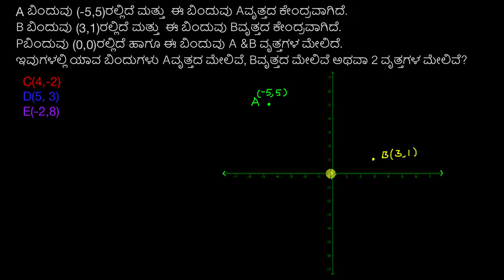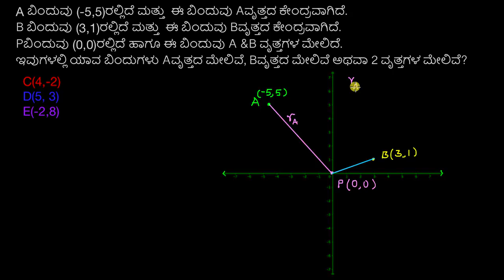ಸವಾಲು ಸಮಸ್ಯೆ : ಎರಡು ವೃತ್ತಗಳ ಮೇಲಿನ ಬಿಂದುಗಳು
Original Title : Challenge problem : Points on two circles